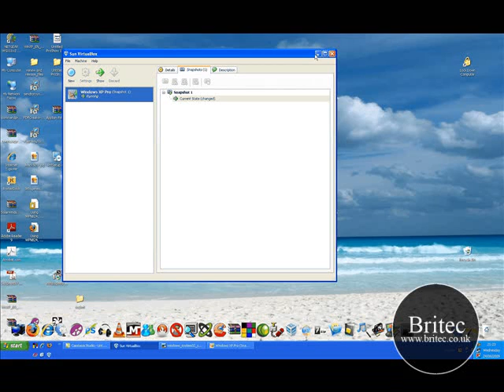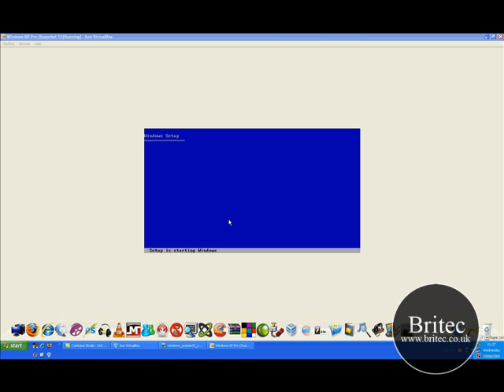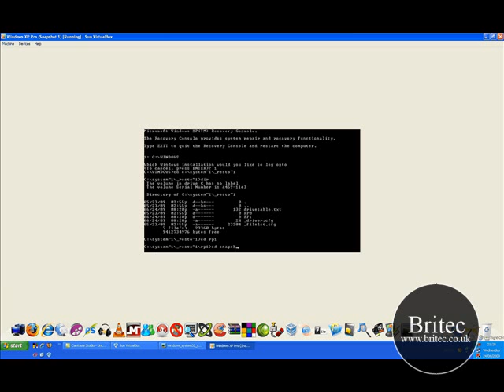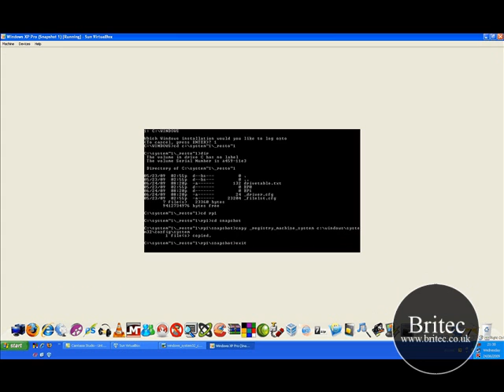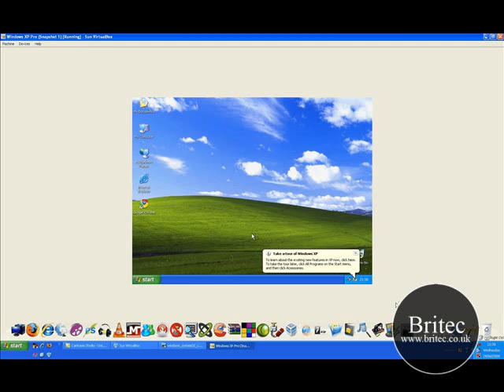Config\System Missing - Running System Restore from Recovery Console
WINDOWS/SYSTEM32/CONFIG/SYSTEM s missing or damaged,
how to recover from registry corruption in Recovery Console. Should be tried in situations when the system is unaccessible in Safe Mode or the Last Known Good Configuration doesn't work.
Also show you how to bypass Access Denied Error.